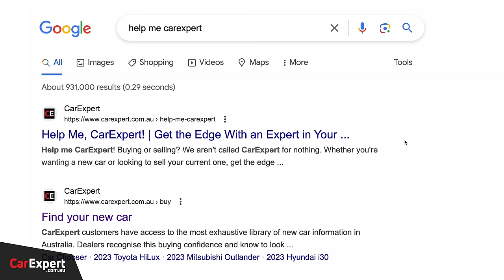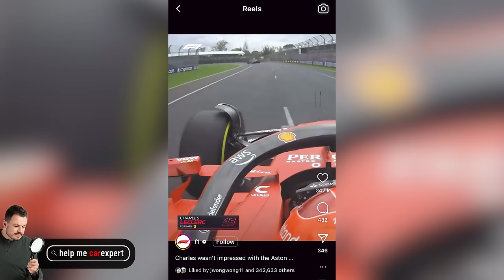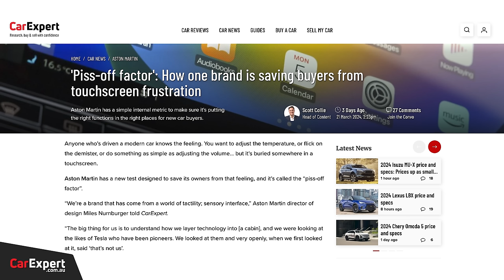2024 Toyota C-HR driven, Hybrid Prado coming & an Electric Isuzu D-Max? | The CarExpert Podcast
Sean, Scott and James dive into their favourite parts of the Australian Formula 1 race weekend, they discuss the possibility of a Hybrid Toyota Prado that was teased by Toyota themselves and James tells us all about the new Toyota C-HR he drove recently.

Welcome to the CarExpert Podcast – now in video! Host Sean Lander is joined by resident CarExperts Scott Collie and James Wong to chat the latest in automotive news and reviews.

Skip Ahead:
Intro: 00:00
Melbourne F1 Wrap: 00:06
Toyota Prado Hybrid: 11:01
Toyota C-HR Review: 25:52
Picks of the Week: 32:38